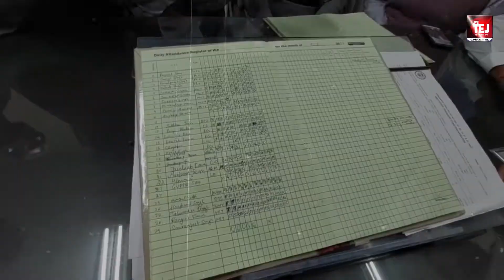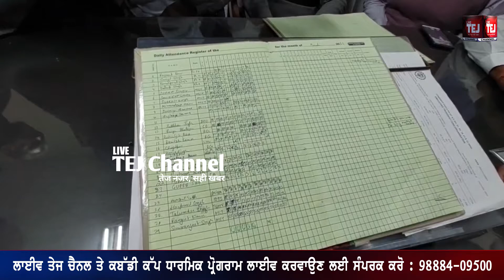ਸਰਕਾਰ ਬਣਦੇ ਹੀ ਆਪ ਵਿਧਾਇਕ Naresh Kataria ਐਕਸ਼ਨ ਵਿੱਚ Civil Hospital ਦੀ ਕੀਤੀ ਚੈਕਿੰਗ || Live Tej Channel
Live Tej Channel Presents : ਸਰਕਾਰ ਬਣਦੇ ਹੀ ਆਪ ਵਿਧਾਇਕ ਐਕਸ਼ਨ ਵਿੱਚ ਸਿਵਲ ਹਸਪਤਾਲ ਦੀ ਕੀਤੀ ਚੈਕਿੰਗ, ਕਮਿਸ਼ਨ ਲੈਣ ਵਾਲੇ ਡਾਕਟਰਾਂ ਨੂੰ ਬਖ਼ਸ਼ਿਆ ਨਹੀਂ ਜਾਵੇਗਾ ਵਿਧਾਇਕ ਕਟਾਰੀਆ || Live Tej Channel